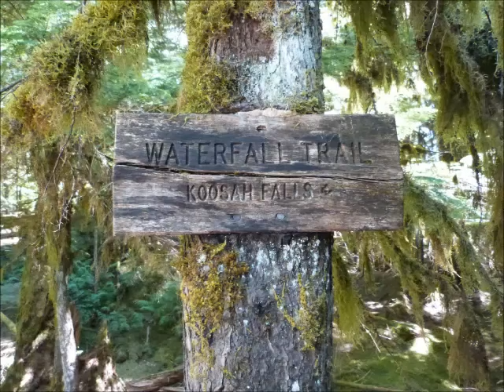Oregon multiaventura 2016 Acampada.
Acampada del grupo de Oregón Multiaventura Julio 2016